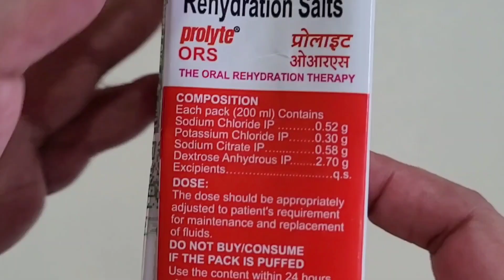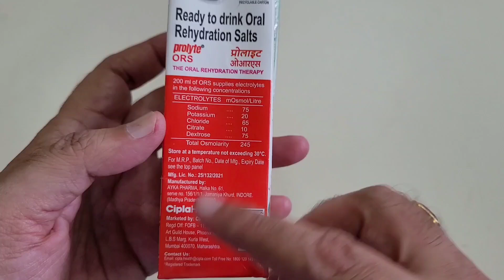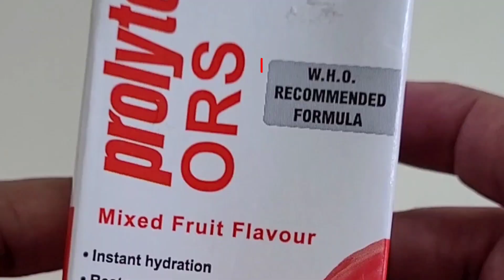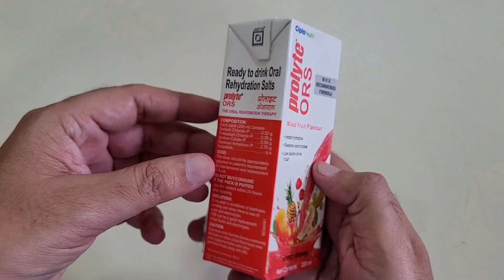ORS SOLUTION क्या होता है | ORS Solution benefits in hindi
ORS SOLUTION क्या होता है : फायदे और लेने का तरीका | ORS Solution benefits in hindi
IS Video me HUm ORS ghol ke bare me baat karenge. ORS kya hota hai, ISke fayde kya hai,Konsa ORS peena chahiye , ORS peene se kya hota hai. Prolyte ORS review in hindi

Omega 3